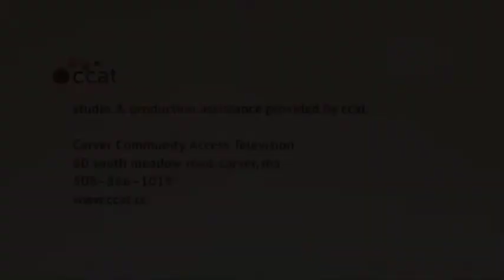Left Side of the Aisle 173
for the week of September 4-10, 2014

This week:
- Good News: fast-food workers campaign
- Good News: Texas anti-choice law blocked
- Update: US raid on Somalia
- Update: war hawks still at it
- Failing to take violence against women seriously
- Outrage of the Week: Israel steals West Bank land
- Clown Award: Sens. Elizabeth Warren and Bernie Sanders